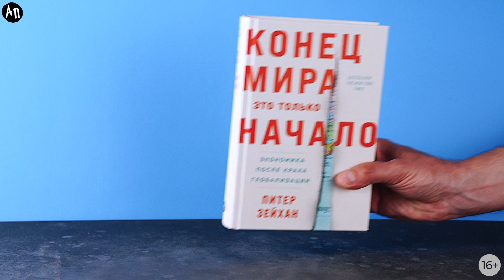Новинка «Альпины»: Конец мира это только начало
«Во многих отношениях, и прежде всего в том, что касается образования, благосостояния и здоровья населения, глобализация показала себя с наилучшей стороны, но она не может продолжаться вечно. То, что нам и нашим родителям (а в некоторых случаях бабушкам и дедушкам) казалось нормальным, хорошим и правильным на протяжении последних 70 лет, на самом деле — историческая аномалия как в стратегическом, так и в демографическом плане. Период 1980–2015 гг. был особенным, неповторимым, благодатным периодом истории человечества. Этот период подошел к концу. Мы больше не сможем наслаждаться им».

Эпоха стабильности в мировой экономике закончилась. Какое будущее ждет нас теперь? Грозит ли человечеству конец глобализации, распад глобальных экономических связей и угасание мировой торговли? На эти вопросы пытается ответить Питер Зейхан, специалист в области геополитики и геостратегии и основатель консалтинговой компании Zeihan on Geopolitics. Анализируя важнейшие глобальные тенденции развития мировой торговли, транспорта, финансовой системы и демографических сдвигов, автор рисует нам новую картину мира, где каждая страна развивается обособленно, решает конфликты самостоятельно — и все это на фоне стареющего и сокращающегося населения.

Какие страны и регионы в обозримом будущем окажутся в выигрышном положении, а какие, возможно, ждет нищета и голод? Сохранится ли доминирование США? Зейхан приглашает читателей в увлекательное и немного пугающее путешествие по экономической географии ближайшего будущего.